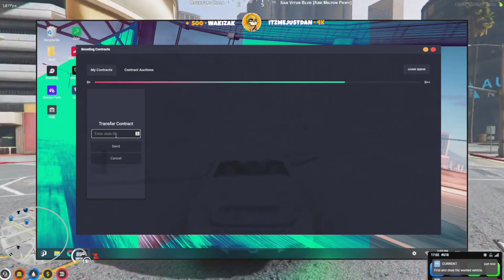Francis & Chawa Talk about The *New* S++ Boost System